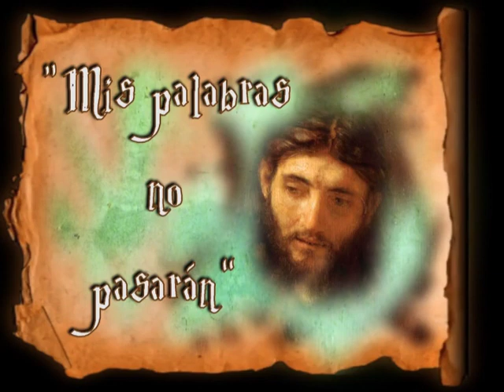Homilía de hoy | San Bonifacio, Obispo y mártir | 05.06.2020| P. Santiago Martín FM